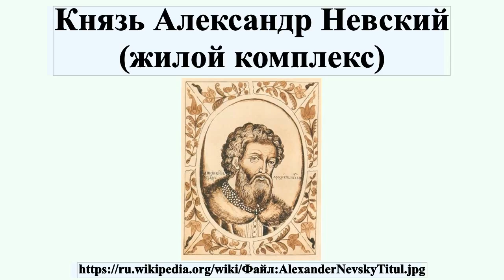Князь Александр Невский (жилой комплекс)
Жилой комплекс «Князь Александр Невский» — высотный жилой комплекс бизнес-класса в Санкт-Петербурге, расположенный в историческом районе Рыбацкое по адресу проспект Обуховской Обороны, 138/2.Первый в городе жилой дом-небоскрёб и самый высокий жилой дом.Он имеет 37 этажей, а в высоту достигает 125 метров .По этому показателю он занимает второе место в городе после бизнес-центра «Лидер-Тауэр» на площади Конституции.

Профиль автора: Collective of Kremlin Armory artists